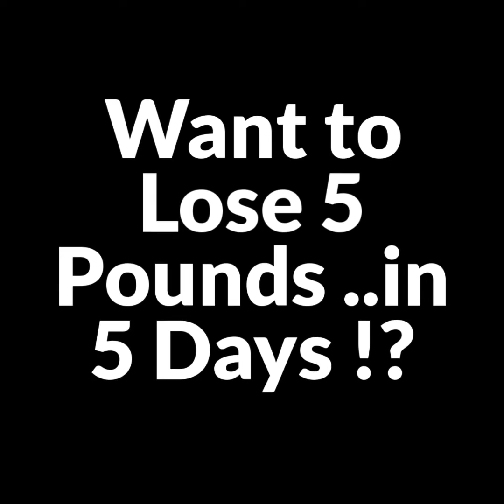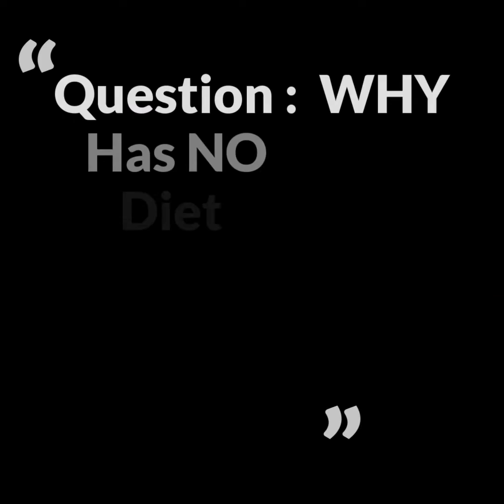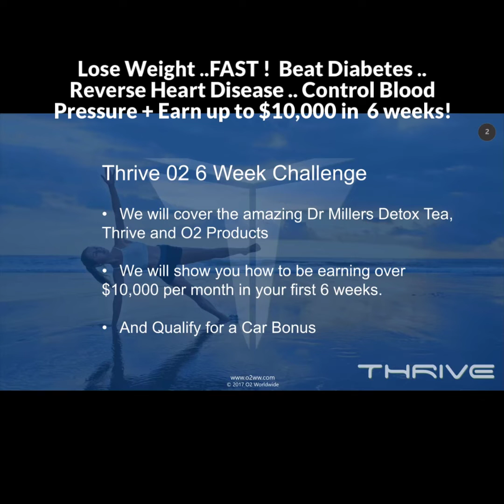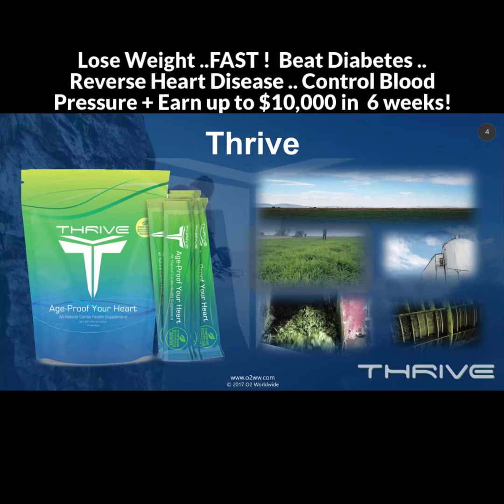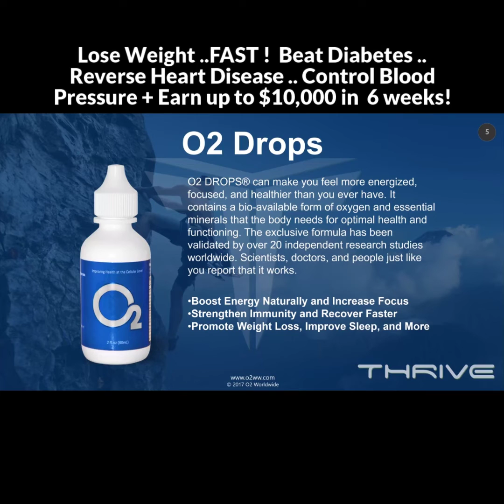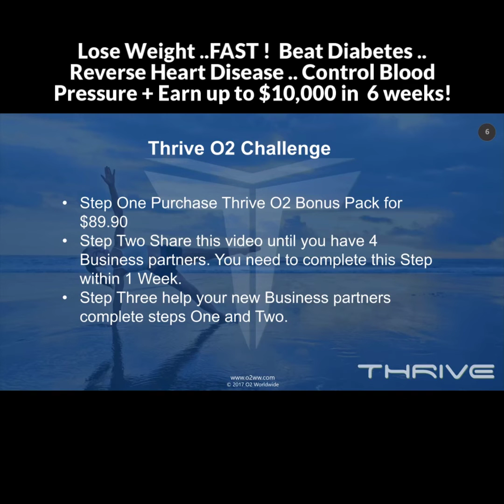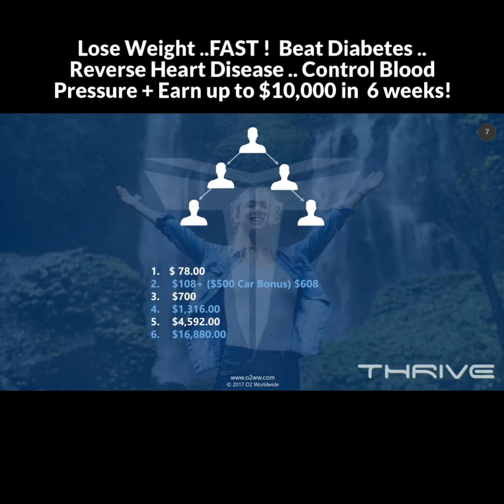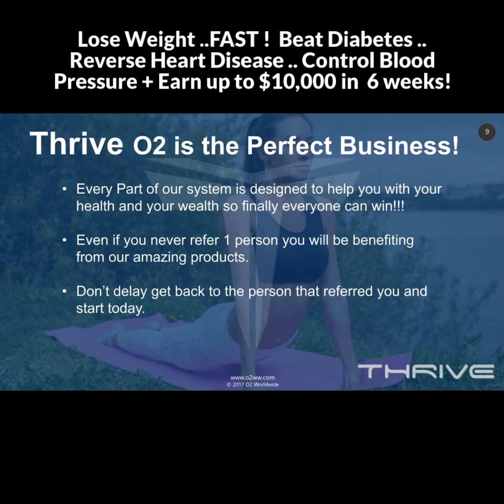Lose 5 Pounds in 5 Days + O2 WW $500 Car Bonus !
to start .
What you just heard in the O2 WW Video is absolutely incredible ..
.. but it’s 100% True !
Absolutely Zero Hype..

This is a complete O2 World Wide ( O2ww) business system wrapped in a 7 minute video.
O2 World Wide  will show you how to  lose 5 pounds in 5 days ..
How to earn a $500 monthly Car Bonus ..,
PLUS, earn up to $10,000 per month, starting within your first 6 weeks.
I must stress, there is absolutely No risk.
 All products have a 100% money back guarantee.

NOBODY in the industry Can Match this Incredible BONUS.
Fact :   NOW with ONLY 20 team members you will
earn your 500 dollar a MONTH Car Bonus !
On top of that the bonus pack is a 33% savings off the regular prices
of 3 incredible wellness and body regenerating
products, namely, Thrive ,
O2 stabilized Oxygen drops,
and Dr. Miller’s Detox Tea.

Imagine oxygenating your cells,
alkalizing your body,
getting all the minerals you need,
.. preventing and reversing heart disease and diabetes,
PLUS ,   getting all your organic greens and DETOXING every organ in your body.
Imagine getting Paid to Lose weight .
That’s right..
You get Paid Money per pounds you lost,
PLUS ..  earning a $500.00 car bonus on a small group of 20 people.

Let's help people STOP struggling with their health problems and shrinking finances.
We, Now have their 6 week answer to achieve total Prosperity !
OK,
You can be SET UP in  5 Minutes .
When you join  the EJ Morris O2 WW Wellness Power Team.